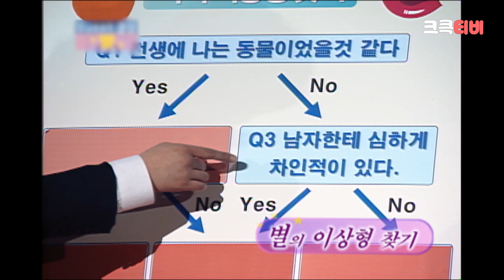[크큭티비] 폭소클럽 박준형의게스트클럽 : 1월 1일은 없는 오늘의 게스트 별입니다~ | KBS 021227 방송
▶회차정보:2002년 12월 27일 방영
▶출연자정보: 박준형, 별